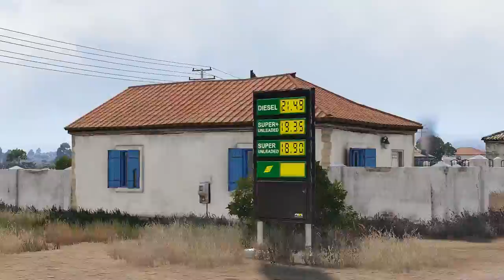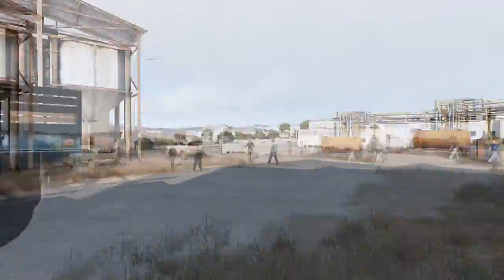Task Force Aspis OP Stone Bell 1 Part 1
Operation Stone Bell mission 1, part 1. 02JUL2017

MISSION.
CJTF Aspis is for Operation Stone Bell I tasked with deploying to Altis and gather intelligence for the creation of a PMESII report (Political, Military, Social, Infrastructure, Information). The report will be presented in a week to the Chiefs of Staff, and the U.N Security Cabinet which will decide upon U.S and UN involvement in the region. The report must entail the above, but also eyewitness accounts from the CIVPOP in Athria, and a paragraph regarding the fate of the victims in the mass grave. Who perpetrated the crime, who started the incident, who was the victims and more.